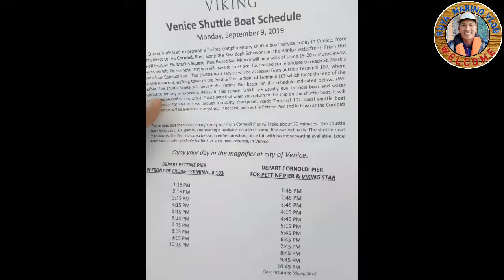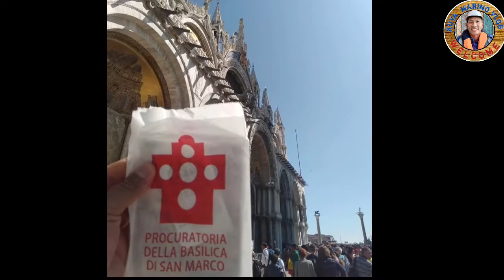SAN MARCO POLO VENICE CANAL [ITALY KUYA MARINO VLOG